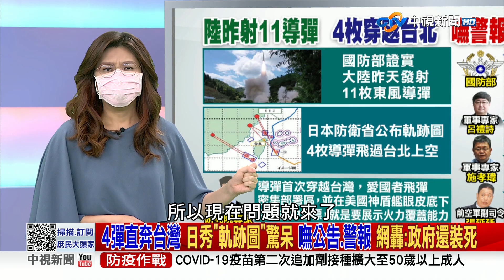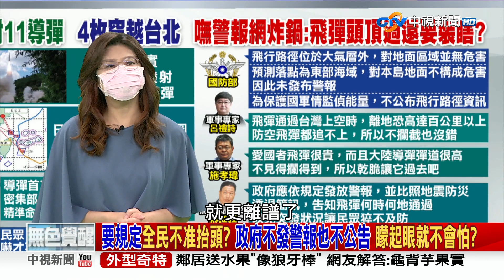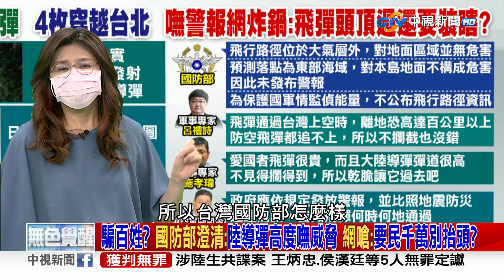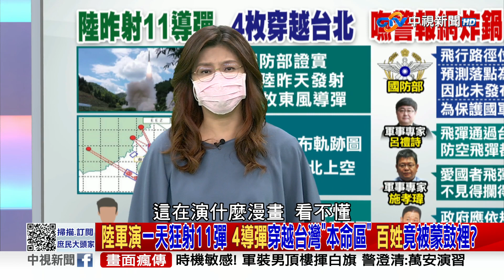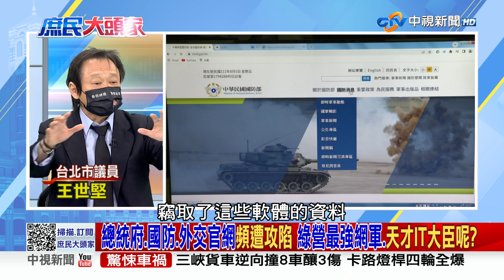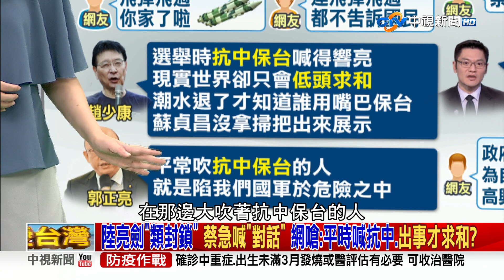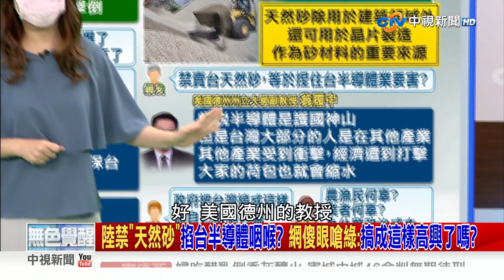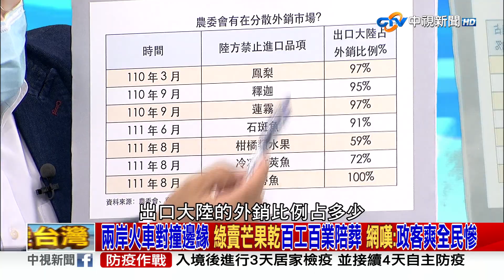《庶民大頭家》完整版 陸一天射11彈 日曝4導彈從台北飛越 嘸公告.警報 網嗆：飛彈頭頂過綠還騙百姓？20220805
今日來賓：

鄭麗文 立法委員
謝寒冰 資深媒體人
洪孟楷 立法委員
王世堅 台北市議員